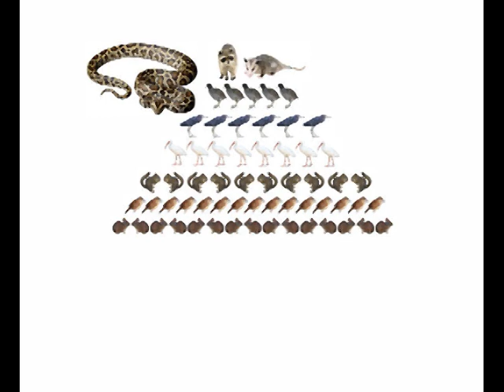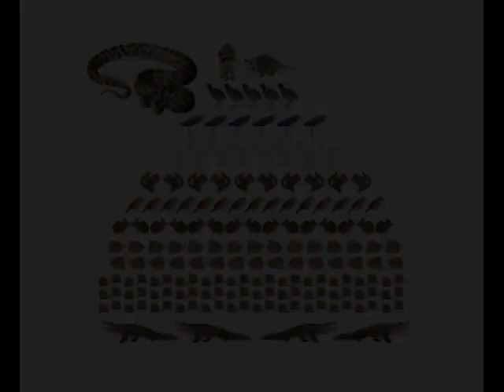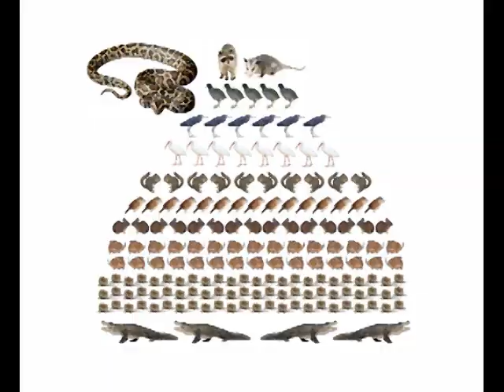Pythons in the South Florida Everglades, A cautionary Tale PART II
A short story on the potential effects of Burmese Pythons on the South Florida Ecosystem.  I use the case study of the Island to illustrate potential detrimental effects on wading birds and the Cape Sable Seaside Sparrow